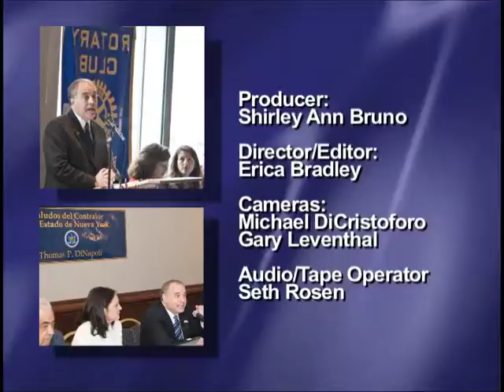Access Spotlight with Thomas P. DiNapoli Part II (12/2008)